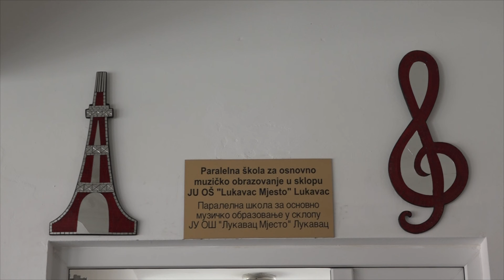Paralelnu muzičku školu u Lukavcu pohađa 35 talentovanih djevojčica i dječaka